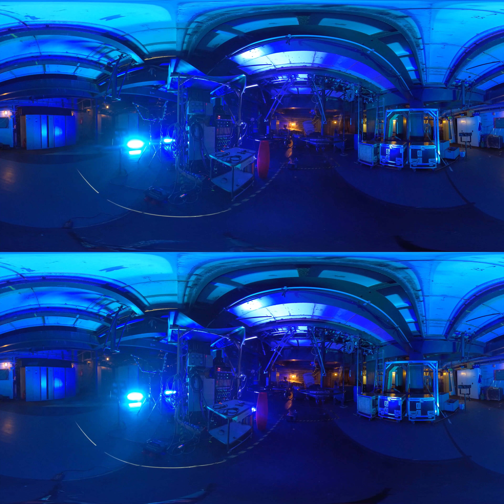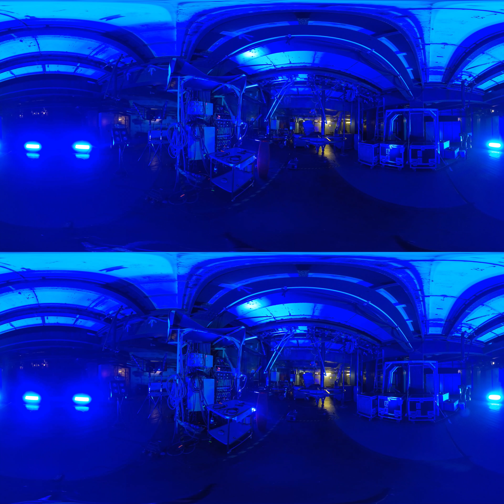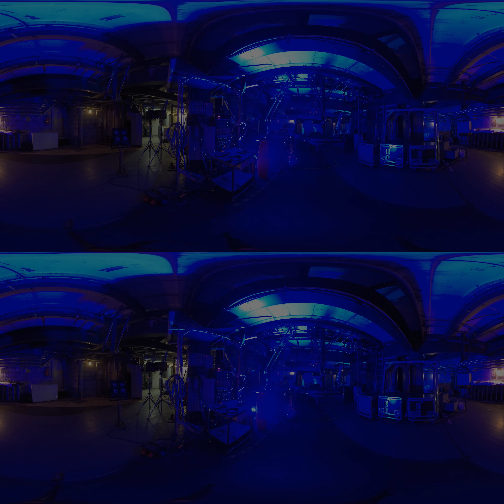AEON. Inside VR Headset - XR Volkstheater | Wearable Theatre. The Art of immersive Storytelling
Festival

AEON ist ein Prototyp eines ‘Wearable Theatre’-Experiments, das gleichzeitig auf der Unter- und Hauptbühne des Volkstheater stattfindet. Die Gäste entscheiden autonom, in welcher Form sie das theatrale XR-Experiment erleben wollen, sei es mit der VR-Brille auf der Bühne, sei es als Theatergast oder sei es als digitaler Zeuge von außen im Live-Stream. Jeder Blick unterscheidet und verändert die Show.

Freitag, 31. Mai, 15/16 Uhr, Samstag, 1. Juni, 15/16 Uhr, Volkstheater Wien,  Bühne

Wearable Theatre. The Art of immersive Storytelling
von Markus Wintersberger, Marcus Josef Weiss, Colleen Rae Holmes, Thomas Wagensommerer, Christian Munk, Uli Kühn und Georg Vogt
in Kooperation mit der open acting academy und der FH St. Pölten
Das Forschungsprojekt Wearable Theater lotet Grenzen aus, wie Geschichten im Zeitalter der Digitalisierung erzählt werden können. Dabei tauchen die Zuschauer/innen in eine neue Welt ein, in der sie ihren Wahrnehmungsraum erweitern. Drei Prototypen schreiben Zukunft in die Räumlichkeiten des Volkstheaters und laden zum Staunen ein.

Die wissenschaftlichen und ästhetischen Grundlagen von AEON und NOMED – Wearable VOLKSTheatre beruhen auf Erkenntnissen und Hypothesen des 3-jährigen PEEK-Forschungsprojektes Wearable Theatre. The Art of Immersive Storytelling.